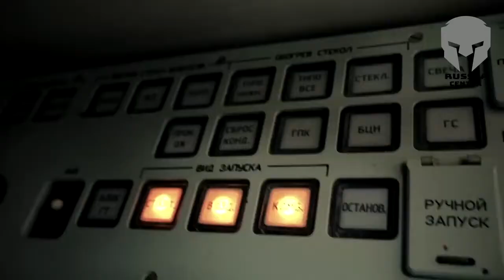ВДВ // Military Motivation // Никто кроме нас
Воздушно-десантные войска (ВДВ) — самостоятельный род войск вооруженных сил, предназначенный для охвата противника по воздуху и выполнения задач в его тылу по нарушению управления войсками, захвату и уничтожению наземных элементов высокоточного оружия, срыву выдвижения и развертывания резервов, нарушению работы тыла и коммуникаций, а также по прикрытию (обороне) отдельных направлений, районов, открытых флангов, блокированию и уничтожению высаженных воздушных десантов, прорвавшихся группировок противника и выполнения других задач.